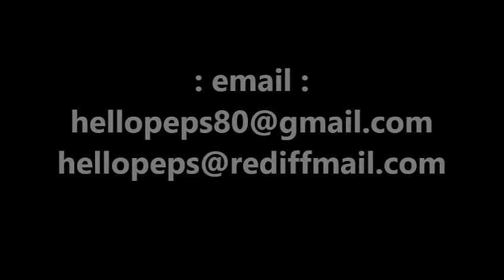13 जुलाई का इतिहास#pradeepkumarbangde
13 जुलाई का इतिहास#pradeepkumarbangde